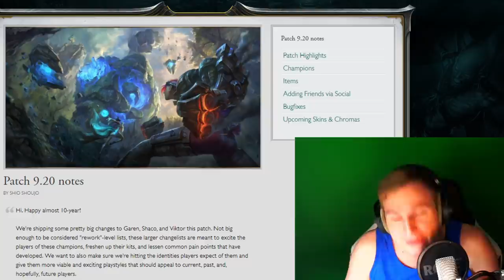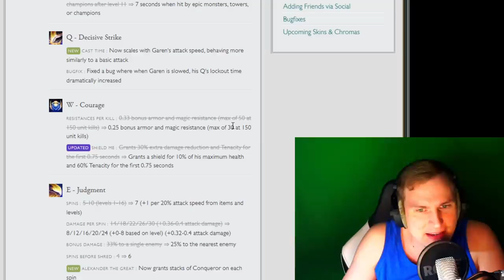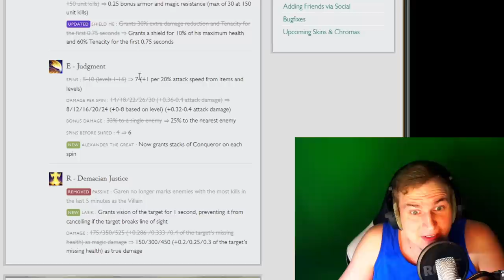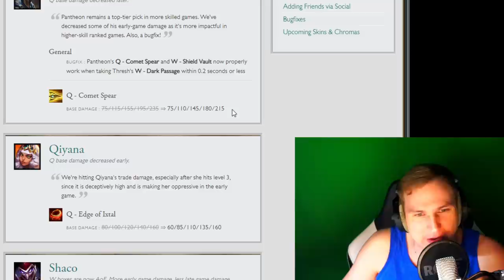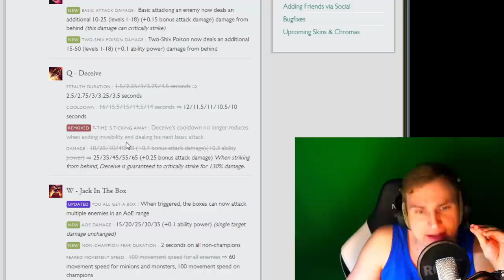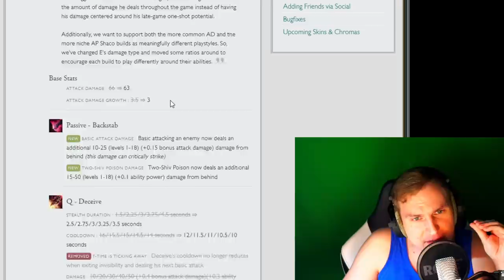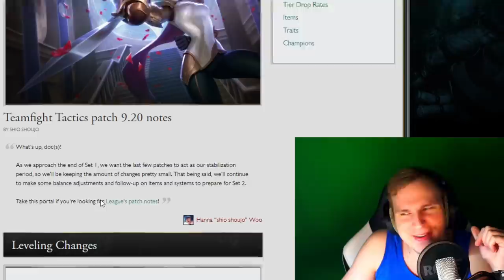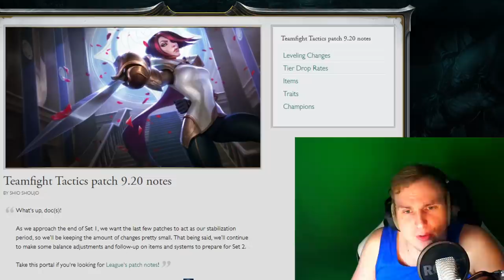3 Reworks! Das wird GGeil! Patch Notes 9.20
3 Reworks! Das wird GGeil! Patch Notes 9.20

Unterstützt mich in dem Ihr hier bei Amazon einkauft: